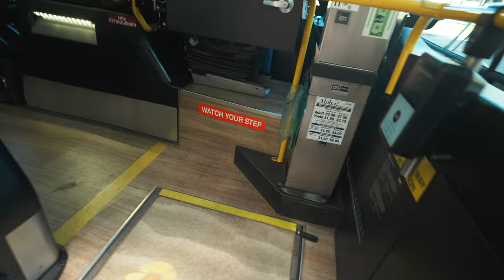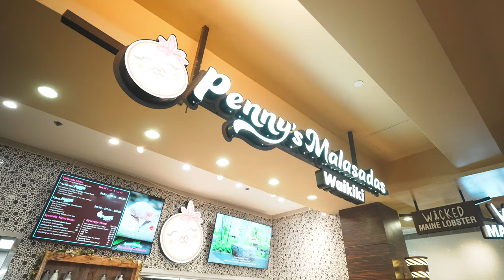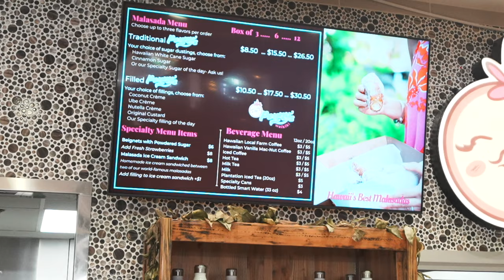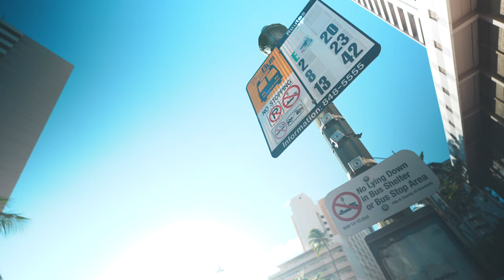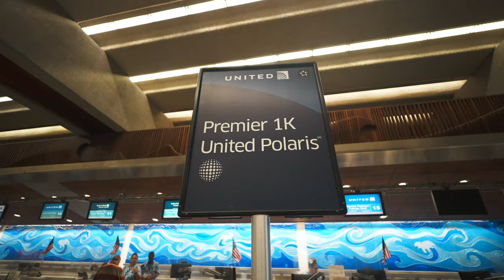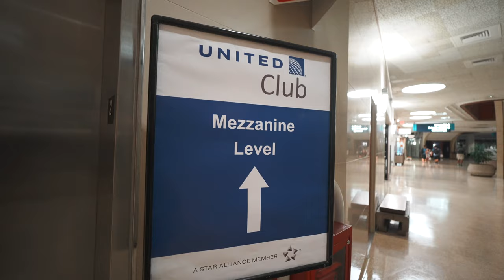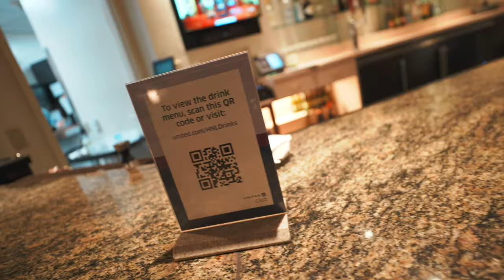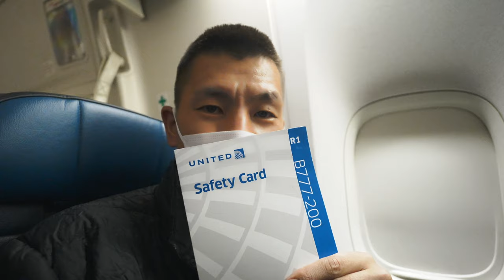アメリカ国内線も日本同様エコノミーでは機内食ありません【HNL-LAX】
ハワイからロサンゼルスまでユナイテッド航空エコノミークラスで行きます。やはり日本と同様国内線のエコノミークラスでは機内食はありませんでした。

使えるかどうかはわかりませんので、聞いてから注文がオススメです。

搭乗路線⭐︎HNL-LAX
搭乗便⭐︎UA534
搭乗クラス⭐︎エコノミークラス
発券⭐︎ANA特典航空券
機材⭐︎B777-200

【目次】
00:00 今回の動画について
01:33 ザバスでロイヤルハワイアンセンター
02:50 JCBプラザラウンジで手荷物預かりやっています
05:34 むすびカフェでお昼購入
07:30 ペニーズマラサダワイキキ(dポイント利用可能)
10:50 バスで空港へ
12:28 空港到着〜チェックイン
16:20 制限エリアへ
19:40 UAラウンジ
23:30 搭乗前
24:20 搭乗〜座席紹介
27:23 離陸
28:45 機内
29:17 着陸前
30:17 着陸
32:10 まとめ

🎥使用機材

☑️マイク ECM-G1

知りたい物がございまいしたらコメント下さい。